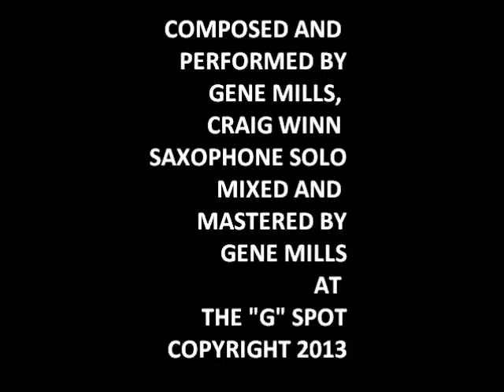Mild & Mellow-The Winn-Mills Project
Mild and Mellow-The Winn-Mills Project ( Gene Mills, Craig Winn )